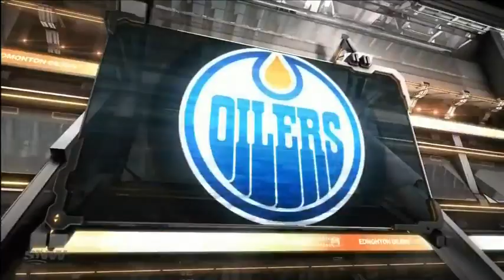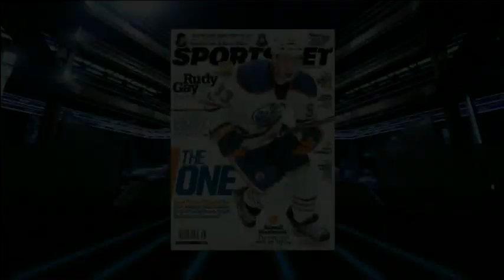NHL Feb.12/2013 Dallas Stars - Edmonton Oilers